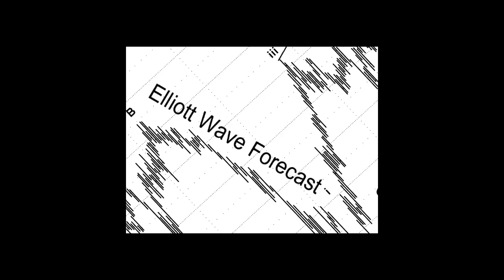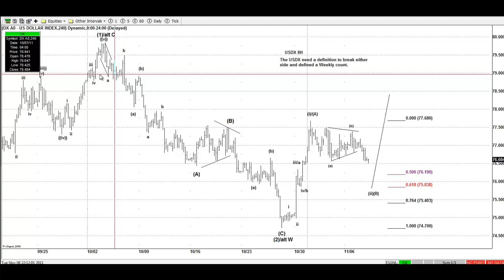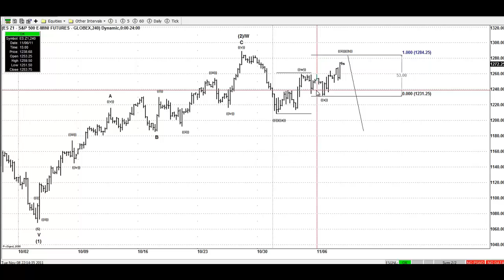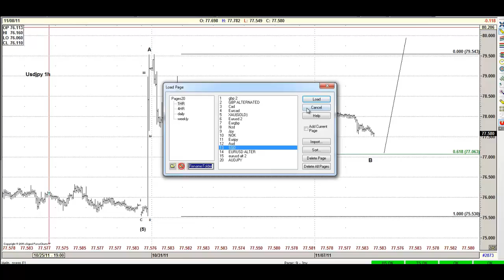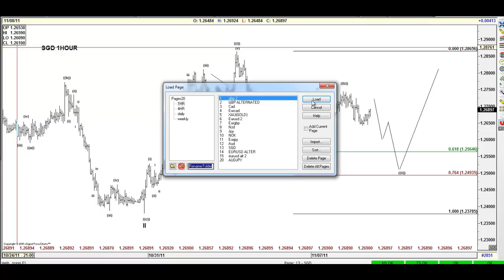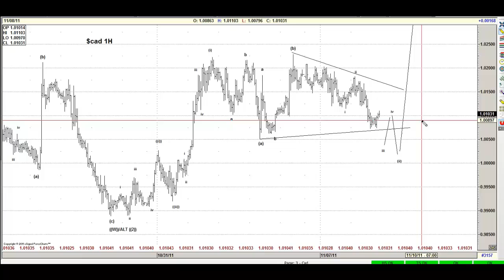Elliottwave forecast for 11.9.2011